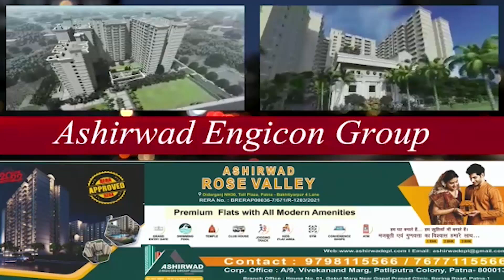Chirag का ये भाषण यदि नहीं सुना तो कुछ भी नही सुना! देखिए बोलते-बोलते Nitish-Tejashwi पर क्या बोल गए